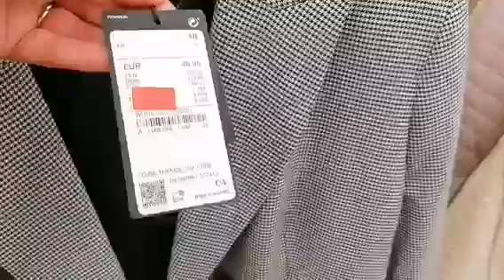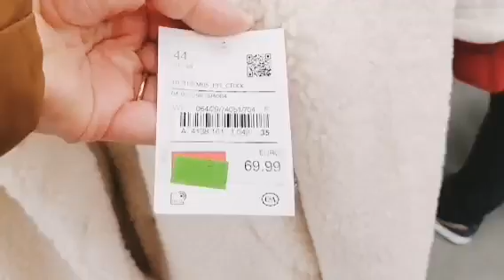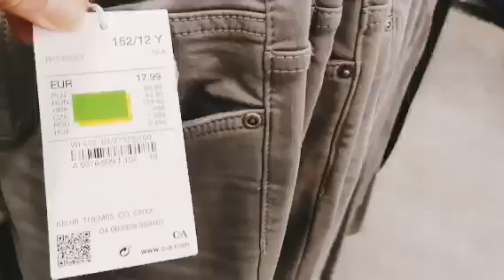Magasin C&A soldes 70 % جولة سياء تخفيضات في الفساتين 70 %